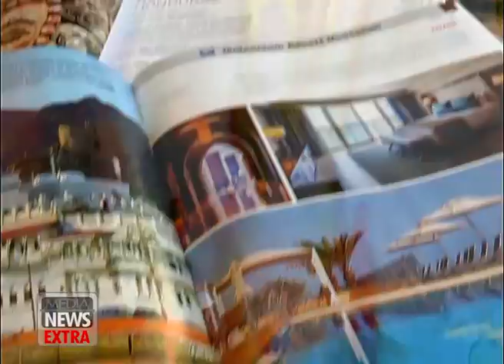MediaNews EXTRA: Marilisa Giammona intervista Viviana Manfrè 07 06 2014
Marilisa Giammona intervista Viviana Manfrè